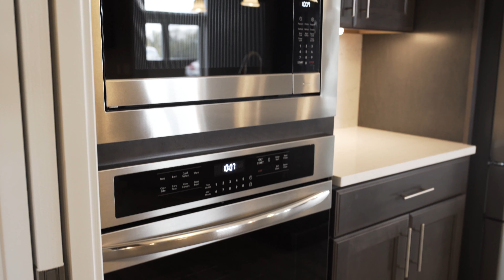408 Stearn Dr, Genoa Walkthrough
408 Stearn Dr, Genoa Walkthrough